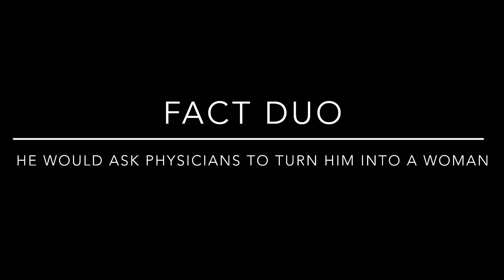ELEGABALUS (with voiceover and title cards}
he a little strange